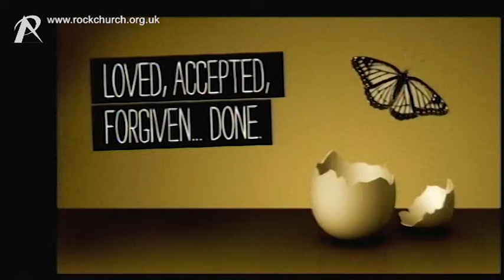Chris Chapman - Deception - Saturday 5th May 2013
I love my dog. We've had her for over five years since we got her from the RSPCA. She's got some odd traits due to whatever bad experiences she had before she was rescued: she has a very strange relationship with white vans and a fixation on squirrels. She's getting old and arthritic now and can't come out for walks but is really happy barking on the doorstep at passers-by. On occasion I've thought how nice it would be to have a new puppy, one I could train from the beginning, especially on the day she went to the toilet on the new carpet upstairs.

In reality I know I couldn't replace her and I love her weirdness and anyway who knows what the puppy would ruin in its lifetime?! I know this is a simple version of what Chis was talking about but it's such an easy trap to fall into, the falling for something new and unproven when the old is not living up to expectation. Deception does not do well uncovered so getting it out in the open to someone trustworthy is the first step to getting free of it. The quicker you can reconnect with the truth the less damage will there be to recover from.